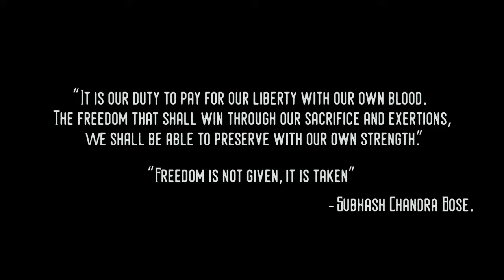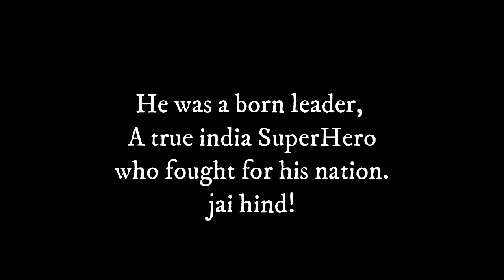Subhash Chandra Bose|| Netaji ||Channel Sampark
Hi

This video is related to Subhas Chandra Bose.
in this video you can see his true journey and also his some unseen rare